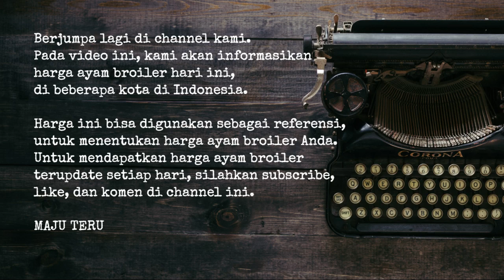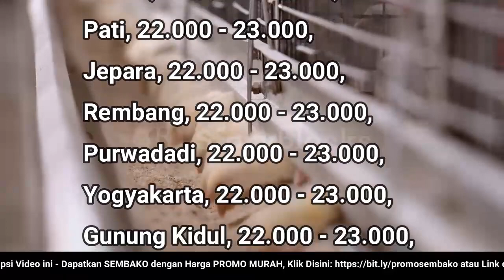🔴 UPDATE: Harga Ayam Broiler Hari Ini, Kamis 21 Juli 2022